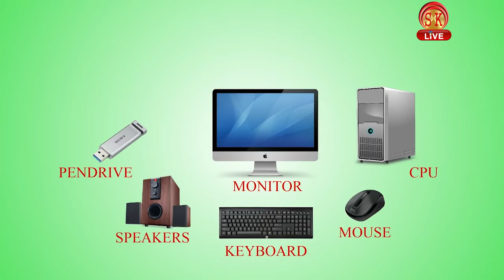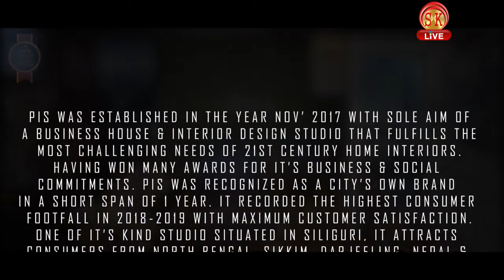Bengali News | Afternoon | 14th April 2019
1। এয়ারপোর্টে ভেঙে পড়ল বিমান; মৃত্যু হয়েছে ২ জনের, আহত ৫
2। আগের সরকার জঙ্গীদের হুমকিতে ভয় পেয়ে পিছিয়ে আসত, কোন প্রসঙ্গ উত্থাপন মোদীর ?